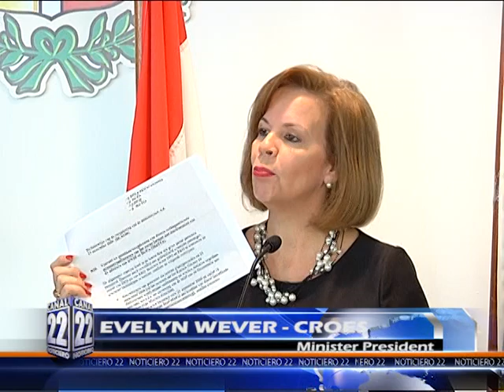13 EVELYN WEVER CROES